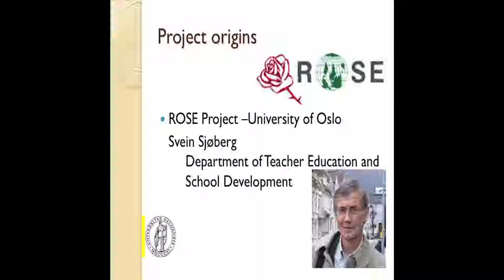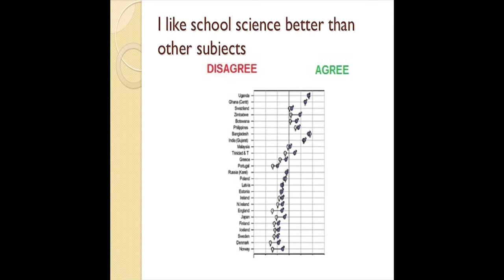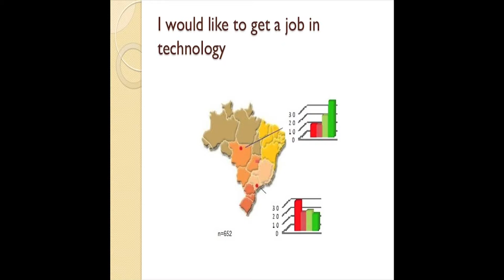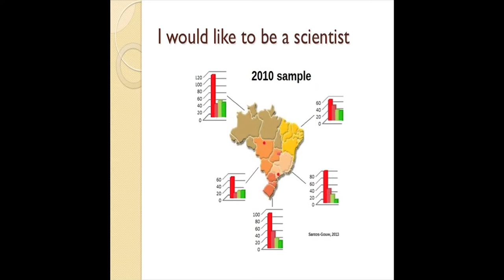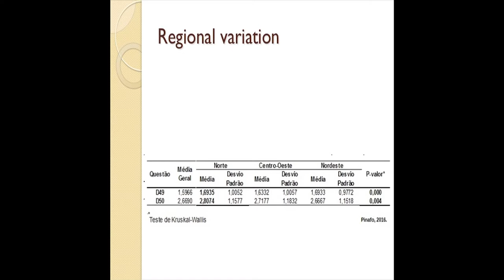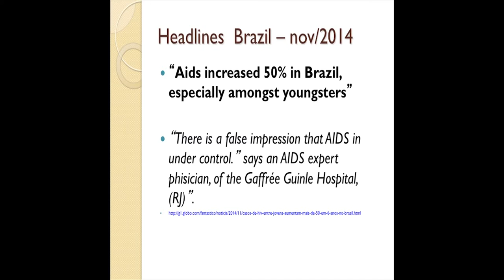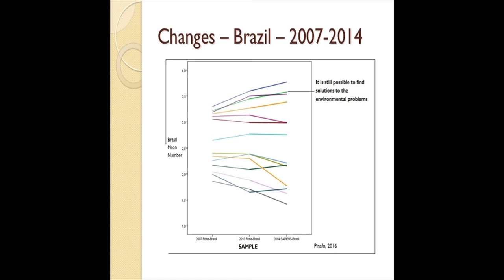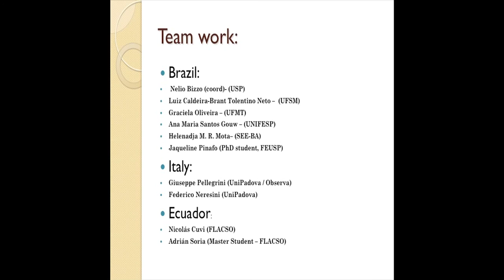Nelio Bizzo | Reunião Magna 2016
Interesses de Estudantes Brasileiros em Ciência e Tecnologia e o Ensino de Ciências
Nelio Bizzo (USP)